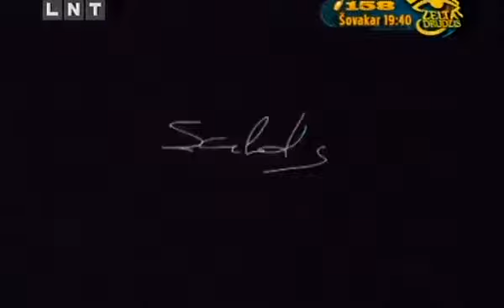Saldais pārītis 1.sezona 20.sērija